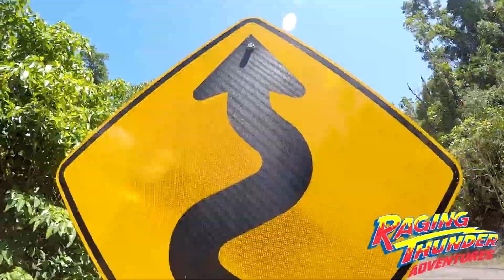Raging Thunder Tully River Rafting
The Tully River is regarded as the best rafting river in Australia or New Zealand, cascading through World Heritage Rainforest.